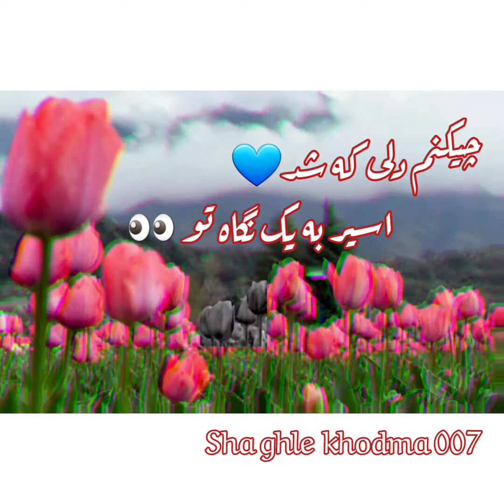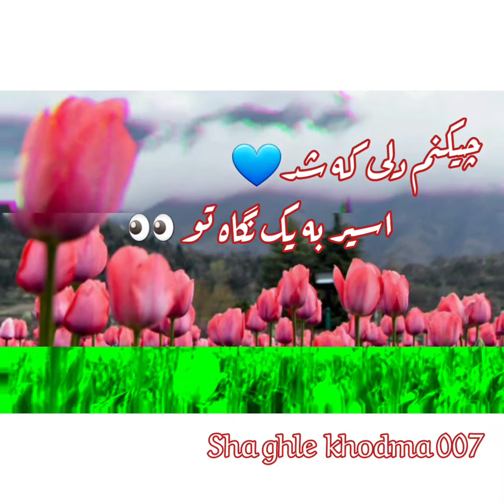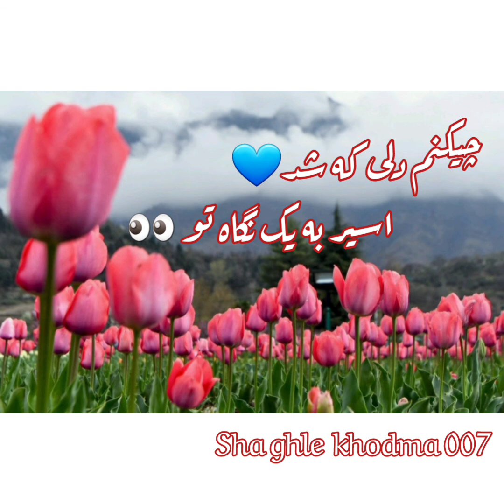چیکنم دلی که شد اسیر به یک نگاه تو به فرمایش شاغلی خودما 007